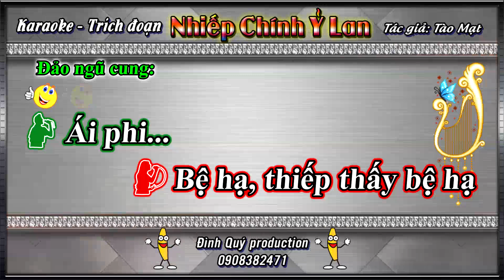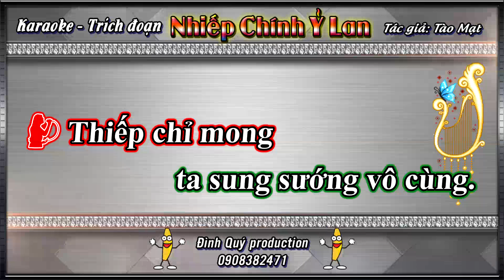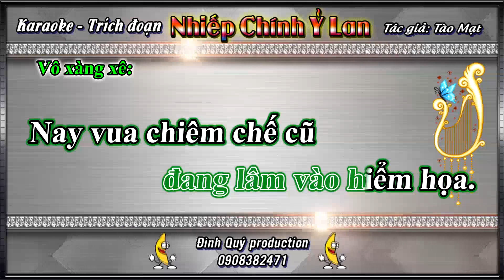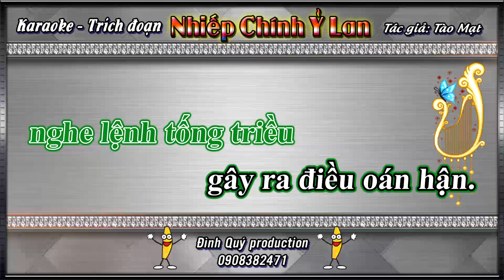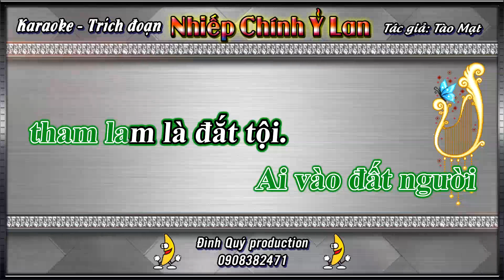KARAOKE - NHIẾP CHÍNH Ỷ LAN | BEAT SONG CA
KARAOKE TRÍCH ĐOẠN NHIẾP CHÍNH Ỷ LAN | BEAT CHẤT LƯỢNG
KARAOKE ĐÌNH QUÝ |  Cung cấp giải trí, karaoke trích đoạn, karaoke tân cổ, karaoke vọng cổ
Cung cấp, beat, bài đàn các thể loại thuộc bộ môn sân khấu cải lương.